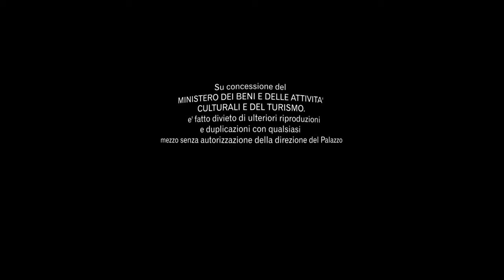WALKING INSIDE REAL PALACE TO GENOVA. CAMMINANDO NEL PALAZZO REALE DI GENOVA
Il palazzo reale o palazzo Stefano Balbi è uno dei maggiori edifici storici di Genova inserito il 13 luglio del 2006 nella lista tra i 42 palazzi iscritti ai Rolli di Genova divenuti in tale data patrimonio dell'umanità dall'UNESCO.

The royal palace or Stefano Balbi palace is one of the major historic buildings in Genoa entered 13 July 2006 on the list among the 42 palaces enrolled to the Rolli of Genoa have become on that date by the UNESCO World Heritage Site.